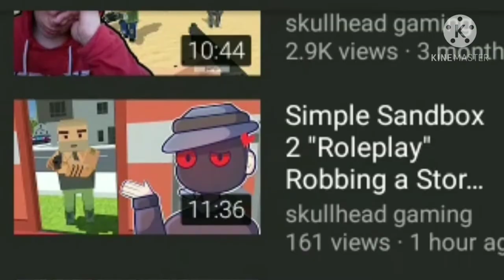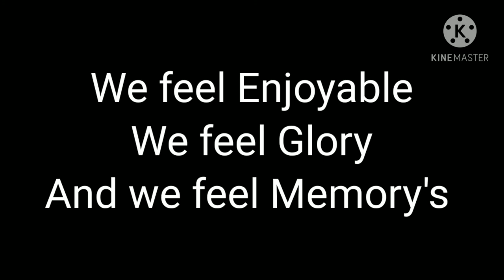We need to bring back simple sandbox 1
if you want to know this song

Its name is BUILDING A DISPENSER UP